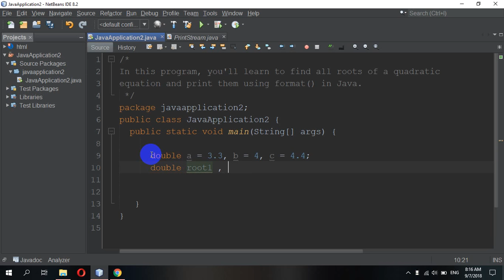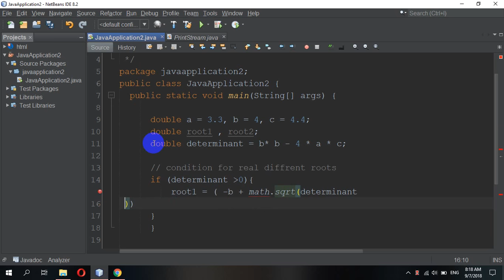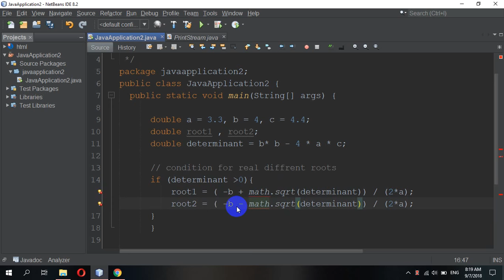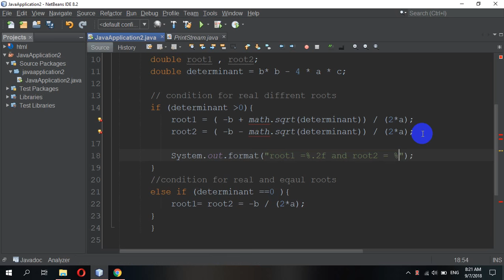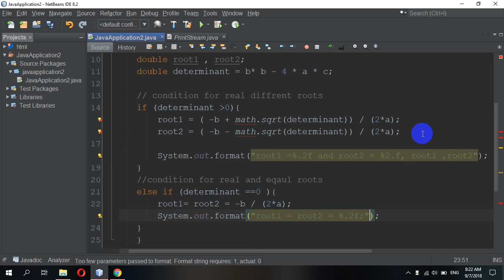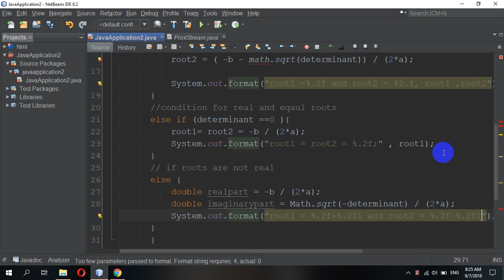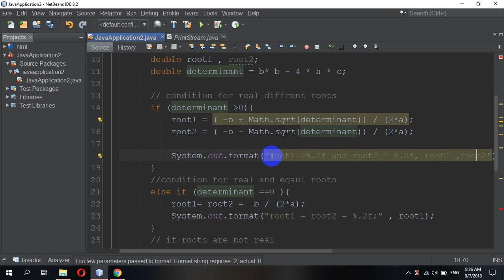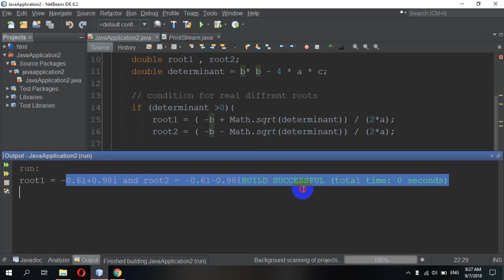Java Program to Find Roots of a Quadratic Equation